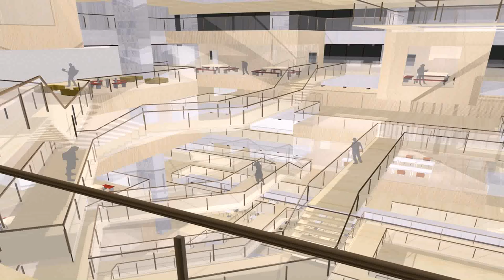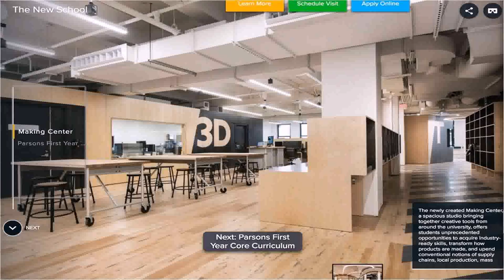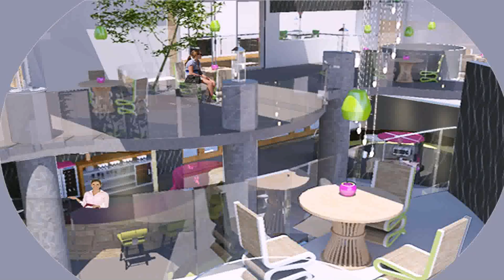University Of Interior Design In New York - Gif Maker DaddyGif.com (see description)